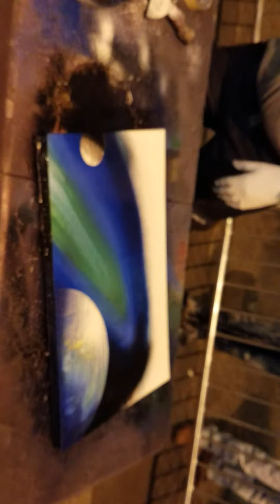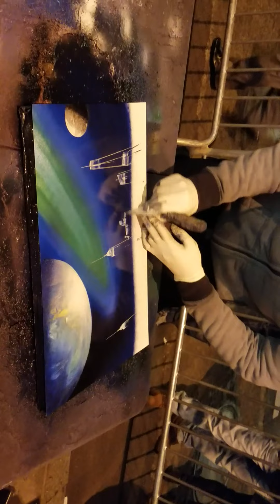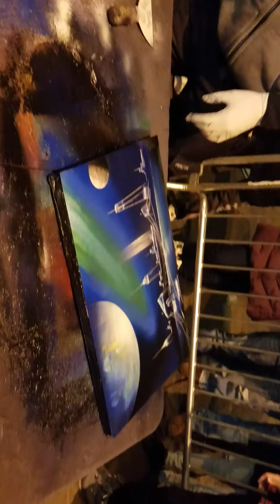Speed painting (Spray paint art)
29th street West 6th Ave

I was very lucky (Also I'm REALLY REALLY sorry for the orientation)

On Christmas in Manhattan at like 7:00 pm I came across this spray painter making these paintings in front of people and I really thought it was cool and I just had to have one